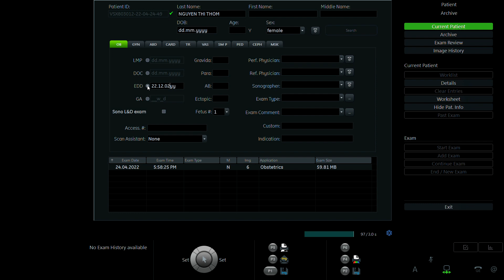NGUYỄN THỊ THƠM 1989